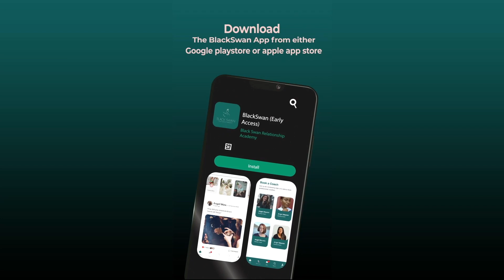The Must-Haves to Attract a High-Value Man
Chengi shares the must-haves to attract a high-value man